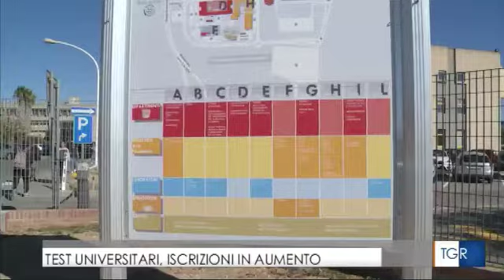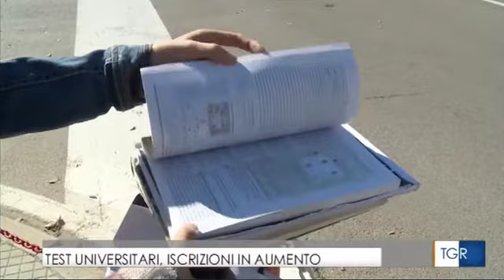TGR RAI ISCRIZIONI 2018 - UniCa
Servizio di Rossella Romano nel Tgr RAI introdotto in studio da Stefano Fumagalli nell'edizione delle 19.35 del 31 agosto 2018